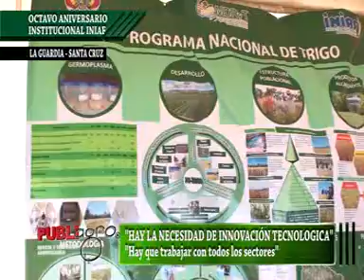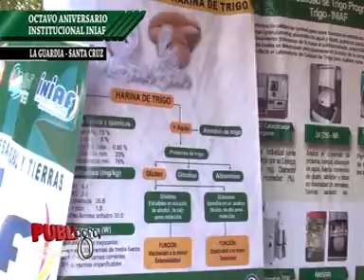PUBLIAGRO OCTAVO ANIVERSARIO DEL INIAF BOLIVIA